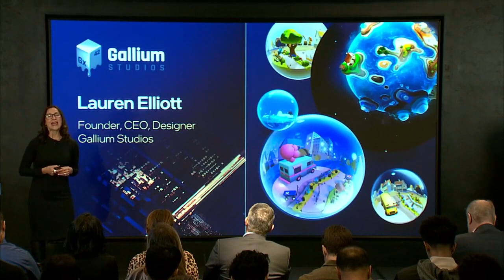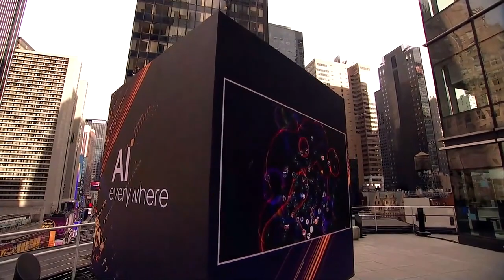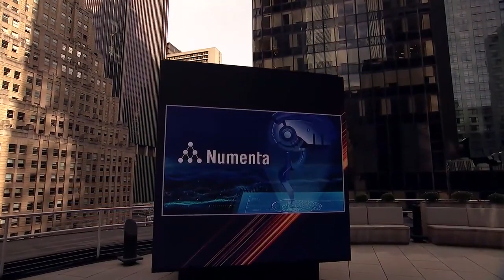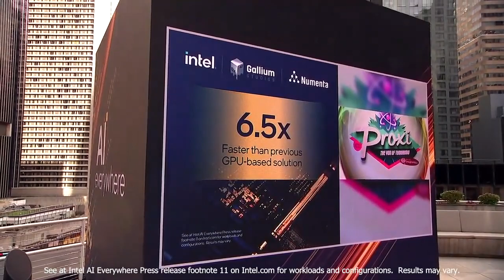Gallium Studios at Intel's AI Everywhere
We recently attended Intel Corporation's 'AI Everywhere' event in NYC, where Co-founder Lauren Elliott showcased Proxi.

As the only company invited to present live, it highlighted Proxi's significance in AI gaming against Intel's new AI chips.

A special shoutout to Numenta for this opportunity – it's a significant recognition of our innovation in AI gaming. 🙌